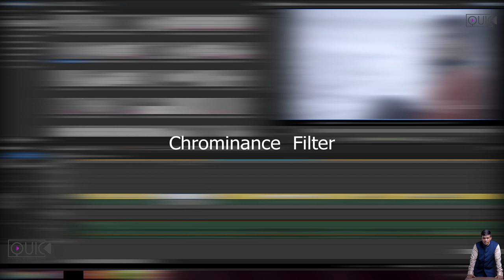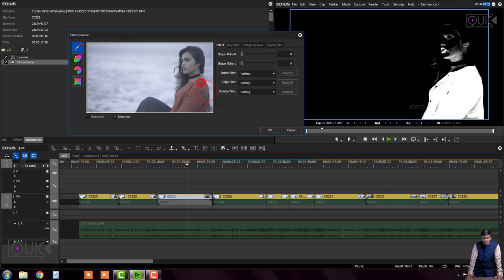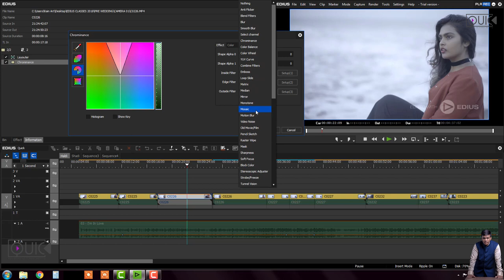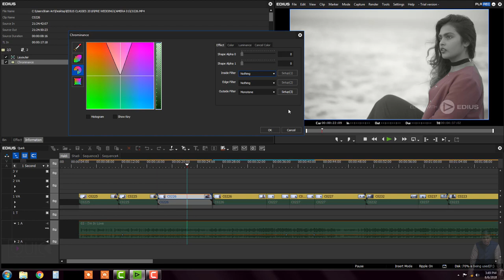HINDI Edius Tutorial no.13 How to use Chrominance Filter by Quick Academy Of Video Editing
Learn How to use chrominance filter in Edius by using this tutorial.